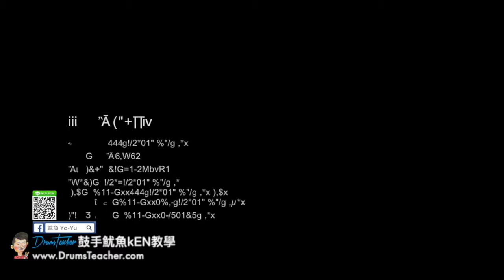【爵士鼓手魷魚kEN®】🥁🎼DrumsTeacher.com™🎶表演.課程 (2018-05🎵爵士鼓學員；音樂打擊團體課程- 樂器 ) Drum Cover SparxStix 發光鼓棒